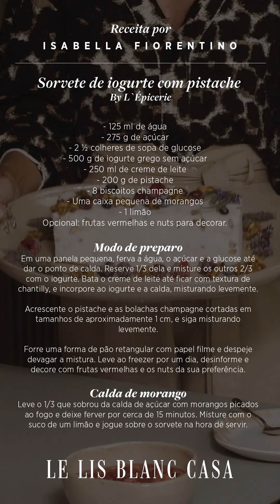Isabella Fiorentino ensina sua receita favorita de sorvete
Aprenda com a apresentadora a preparar uma sobremesa refrescante e especial em poucos minutos, usando a nova coleção Raio de Sol, da Le Lis Casa.